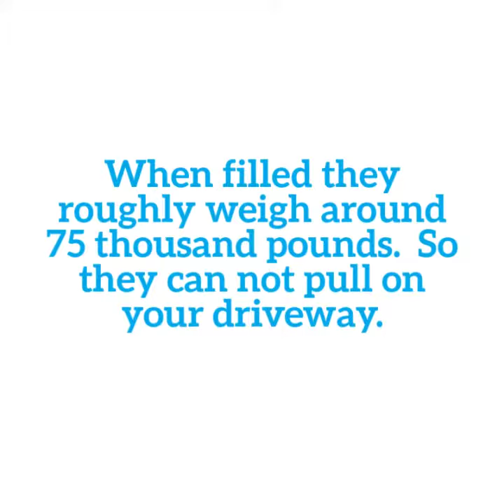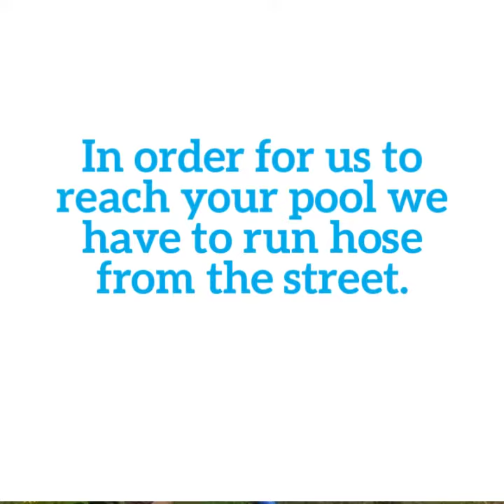Gasaway's facts on filling a pool with bulk water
This video from Gasaway helps you understand how much
bulk pool water you will need to fill your pool and how we deliver it.
bulk water delivery, fill a swimming pool with water, Gasawayco.com, water transport